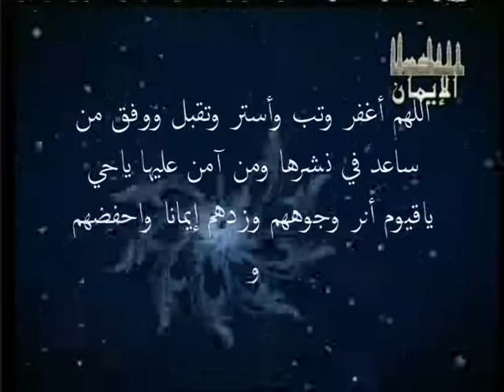افلام كرتون اسلامية حروفنا في القرآن والسنة الجزء 8/8